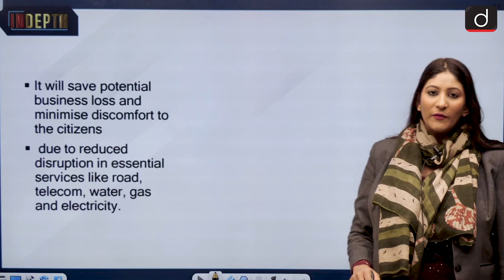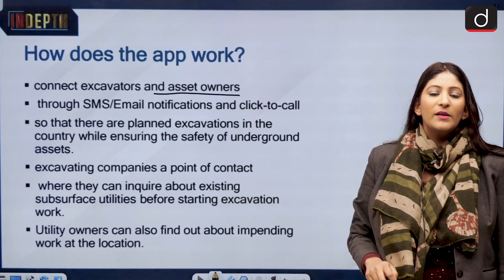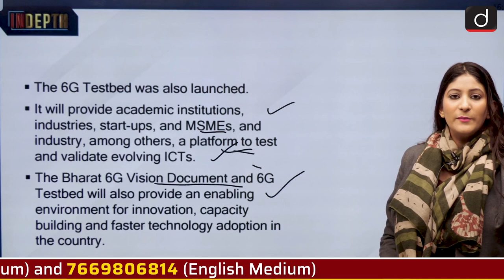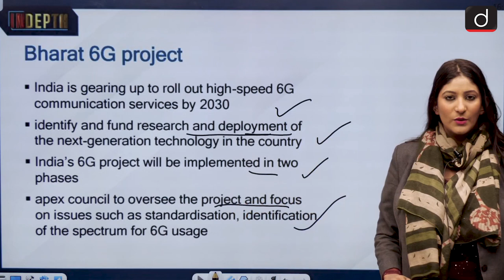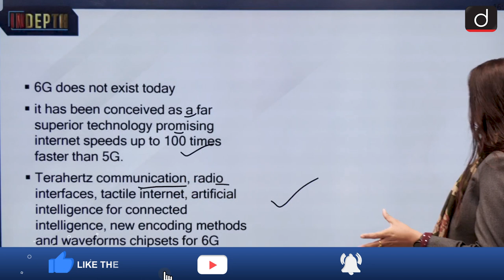What is the Call before you dig app? - In Depth | Drishti IAS English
The move is a bid to reduce financial losses that occur in executing infrastructure projects, PM Modi said. The mobile application has been developed by the department of telecommunications and the Bhaskaracharya Institute for Space Applications and Geoinformatics functioning under the Gujarat government to protect underground public infrastructure across the country.